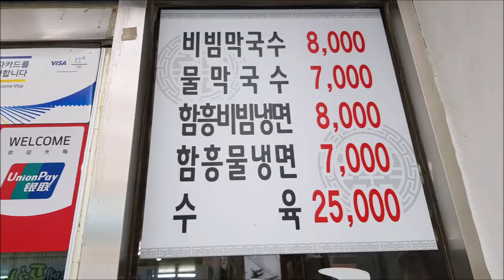[강원 양양](양양전통시장) 단양면옥 회(함흥)냉면식사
양양전통시장 둘러보고 회(함흥)냉면으로 점심식사를 했습니다.